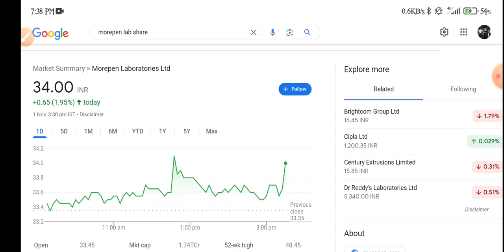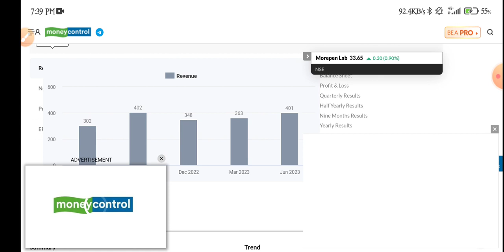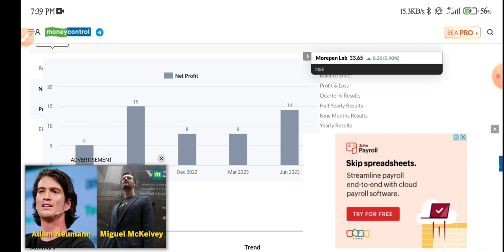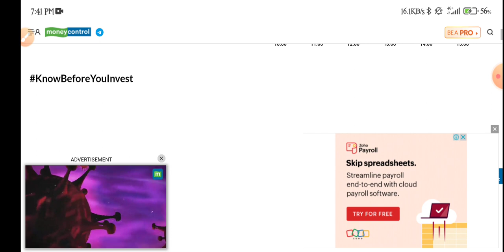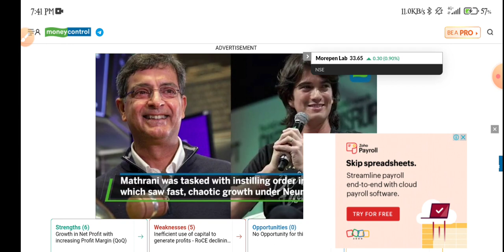Morepen Laboratories Share Latest News | Morepen Laboratories Share Q2 Results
topic covers:-

1 -  morepen laboratories share future
2 -  morepen laboratories latest
3 -  morepen laboratories latest news
4 -  morepen laboratories latest news today
5 -  morepen laboratories latest news hindi
6 -  morepen laboratories latest share news
7 -  morepen laboratories latest stock news
8 -  morepen laboratories latest update
9 -  morepen laboratories latest news share market
10- morepen laboratories stock
11- morepen laboratories stock news
12- morepen laboratories stock Q4 results
13- morepen laboratories share dhmaka
14- morepen laboratories stock analysis
16- morepen laboratories stock latest news today
17- morepen laboratories stock latest news
18- morepen laboratories stock analysis today
19- morepen laboratories stock news in hindi

thankyou